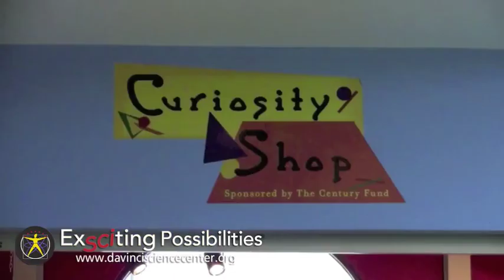ExSCIting Possibilities: Weather Station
Da Vinci Science Center Spokesdad Scott Babashak and his daughter, Sophie, explore the WFMZ 69 News Weather Station. The station explains the basics of meteorology, provides real-time maps and radar, and allows visitors to present their own weather forecasts.